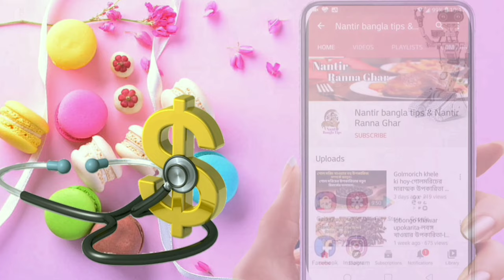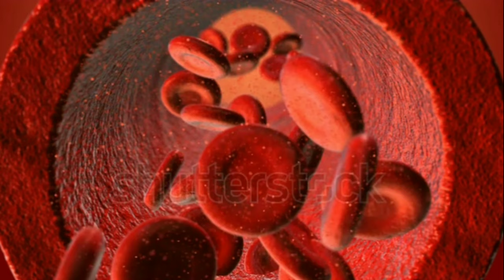Hemoglobin kom thakle ki hoy | Hemoglobin increase food | Ki khele hemoglobin bare.